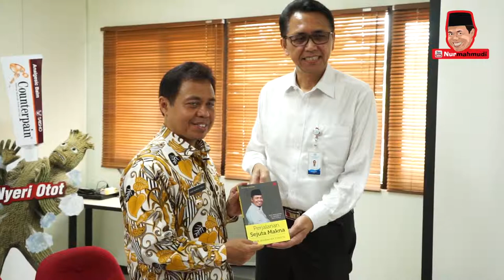Nur Mahmudi Isma'il - PROGRAM ODNR DI PT TAISHO